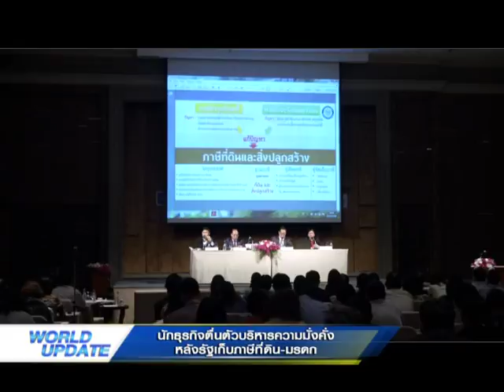World UPDATE "นักธุรกิจตื่นตัวบริหารความมั่งคั่งหลังรัฐเก็บภาษีที่ดิน-มรดก" / 21 ก.ค. 60